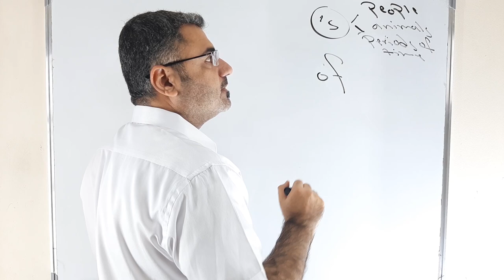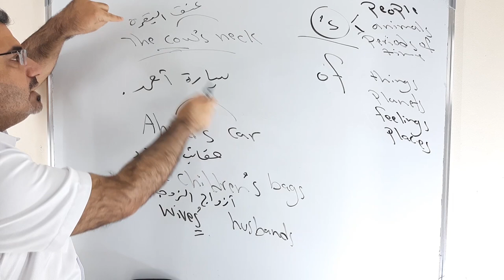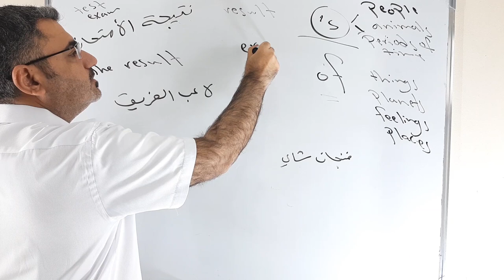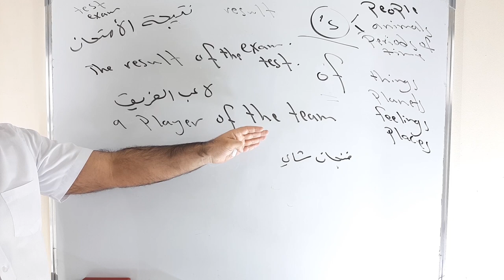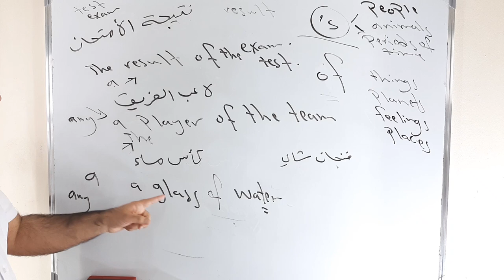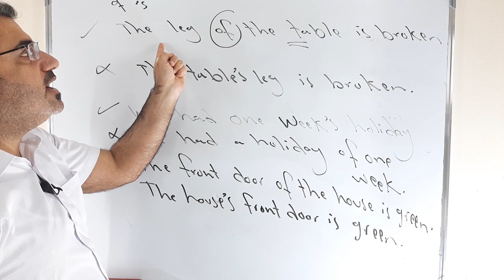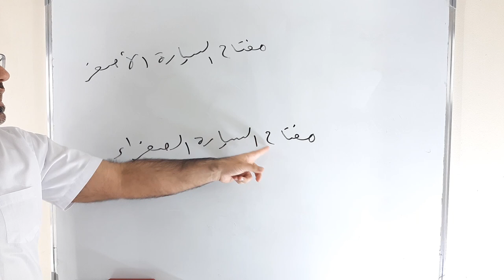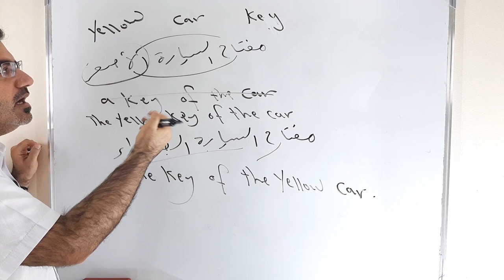شرح بسيط مفصل عن حالة الملكية بأستخدام 's و of بالانجليزية | possession by using 's and of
نتحدث في هذا الفيديو عن حالتي الملكية باستخدام s او of والفرق بينهم وكيف استخدمهم بطريقة سهلة وواضحة مع امثلة مفصلة وطريقة سهلة يرجى الاشتراك بالقناة ودعمها ونشرها بين الاصدقاء دمتم بخير وعافية